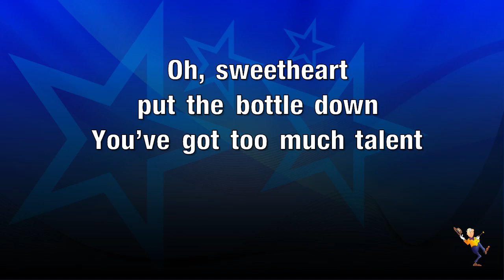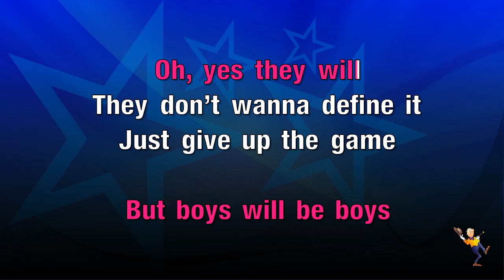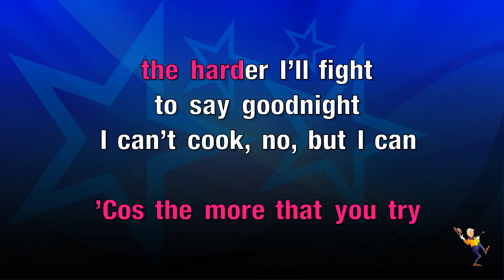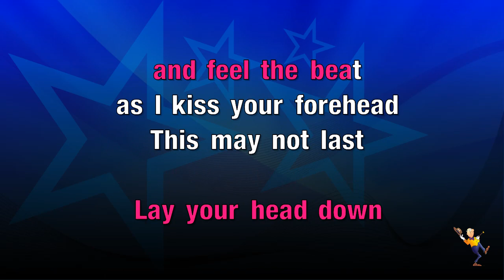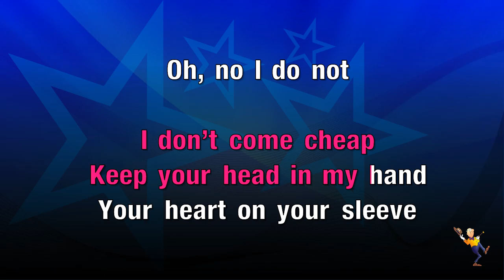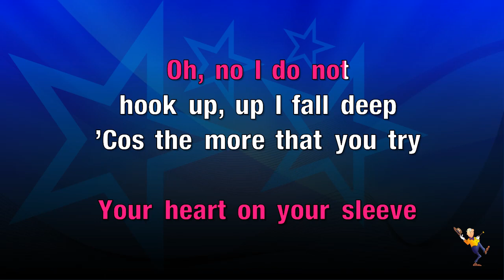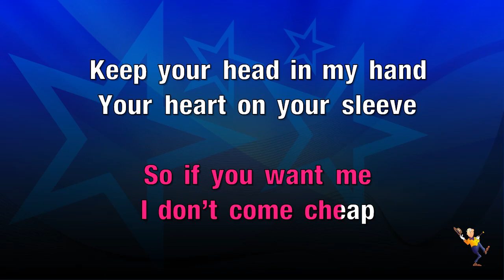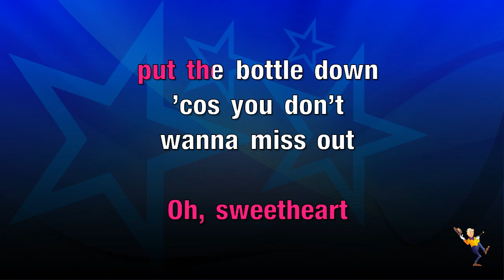I Do Not Hook Up - Kelly Clarkson (KARAOKE)